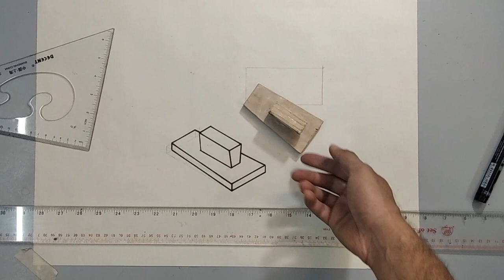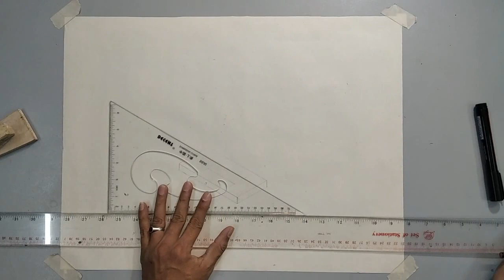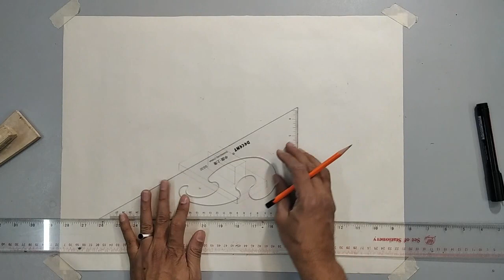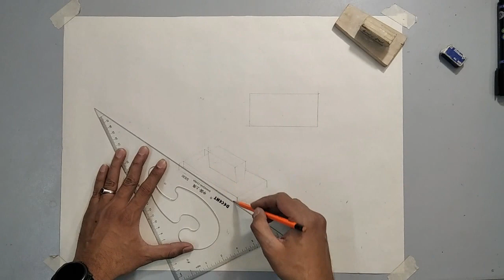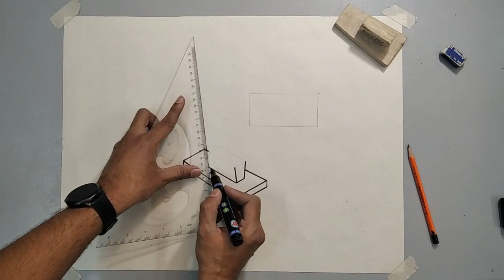Isometric Drawing | Crating drawing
Crating drawing
Crating is a method of drawing a 3D object in isometric inside a crate or wireframe. It helps us to draw things accurately, and consider all views even if we cannot see them.